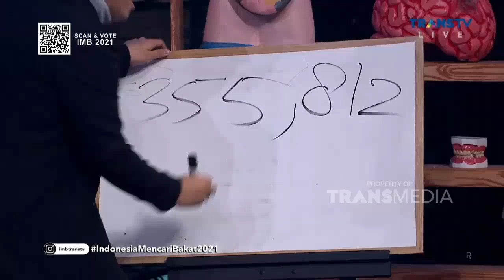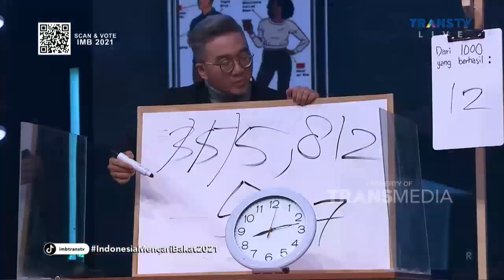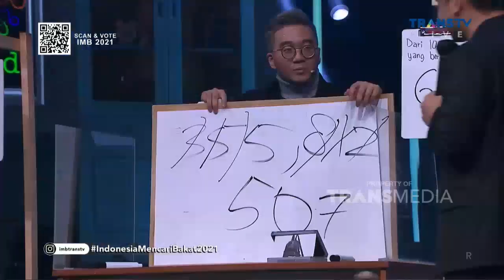JX Trada Lagi Lagi Buat JURI TERPUKAU | Best Moment IMB (19/12/21)